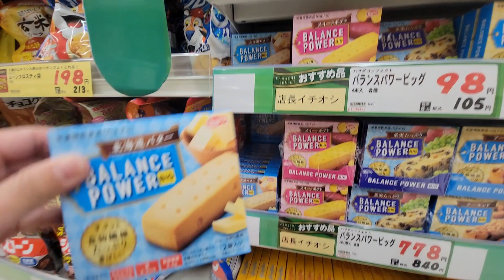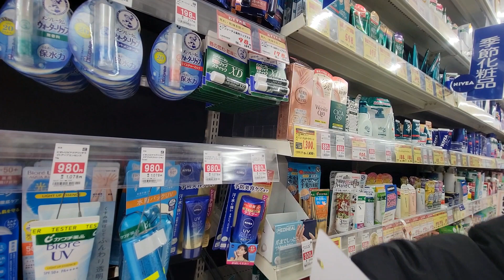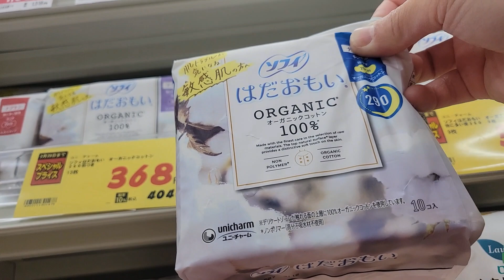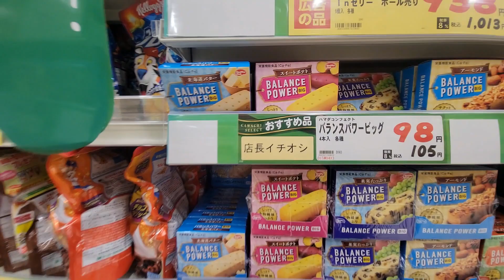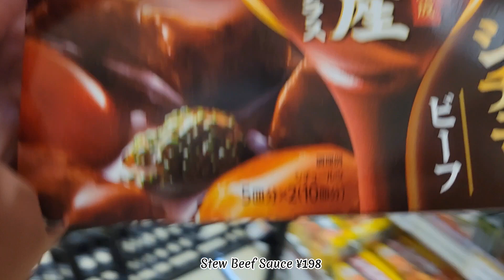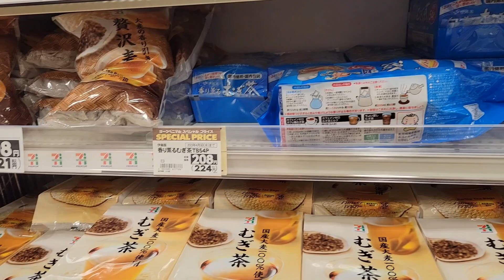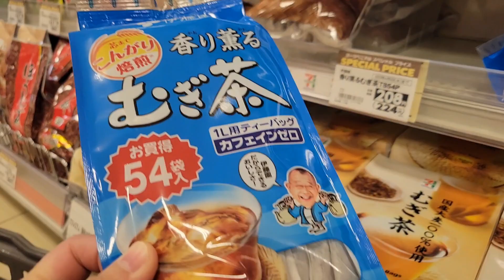Grocery Shopping in Japan | Shopping at Drugstore and Supermarket